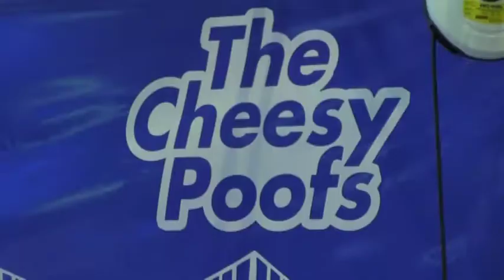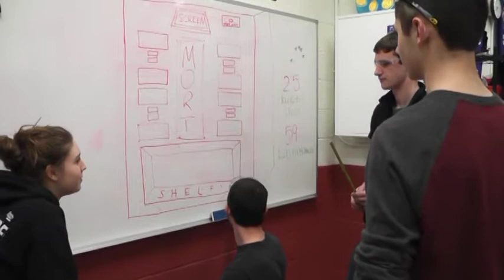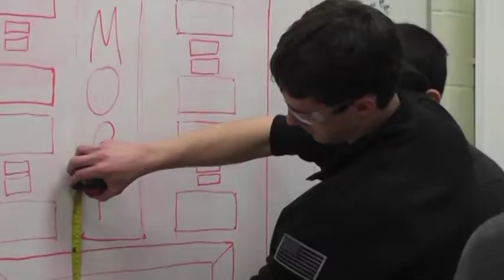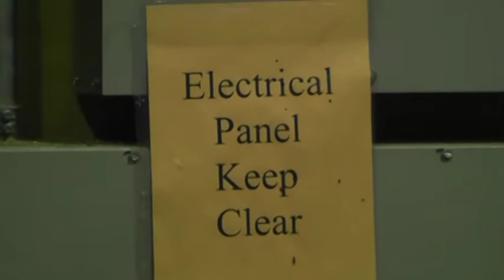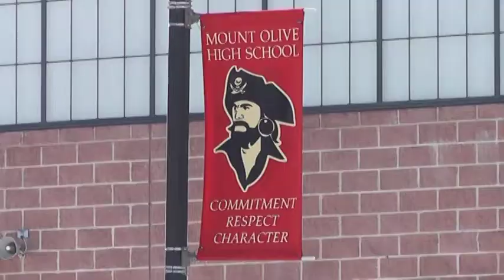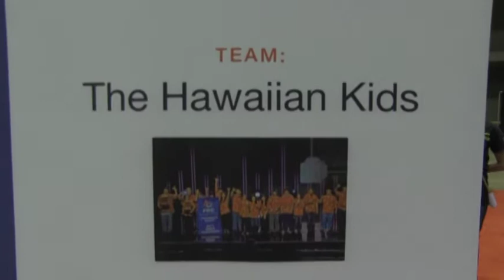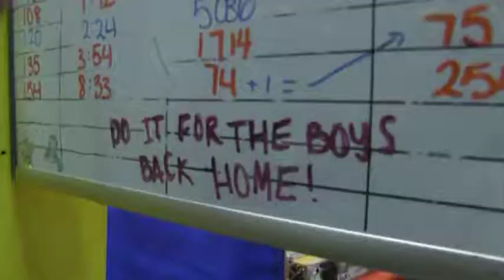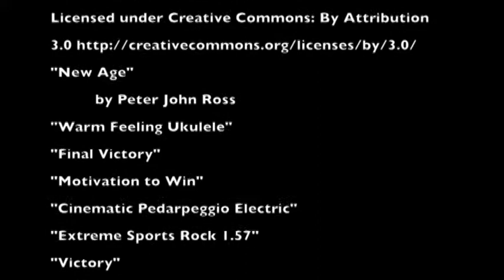MORT Documentary 2013-2014